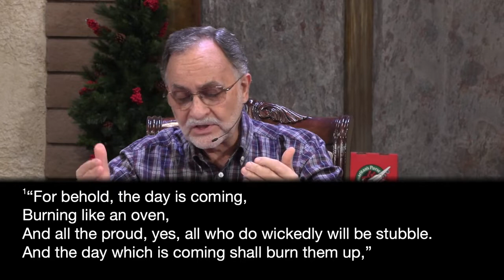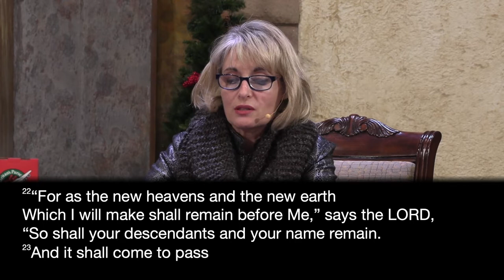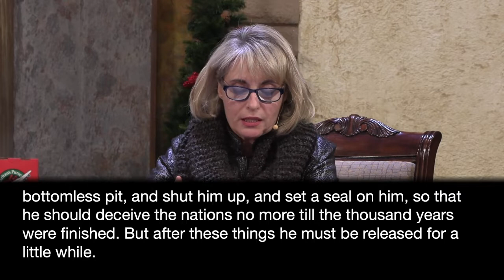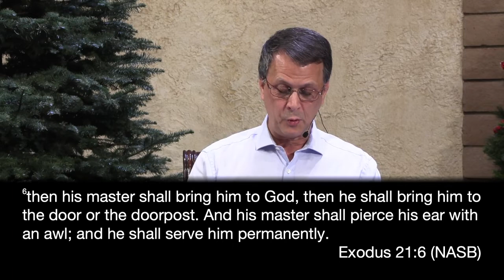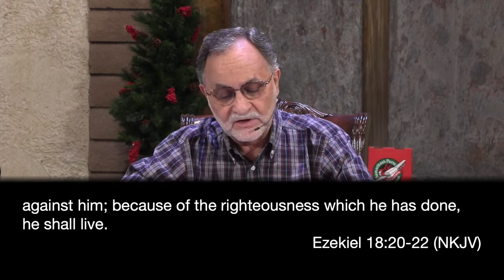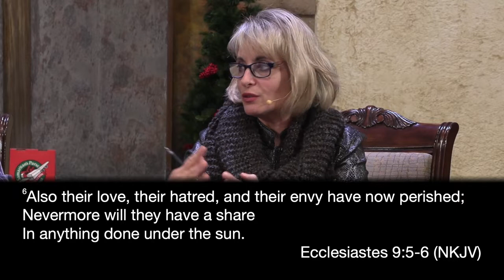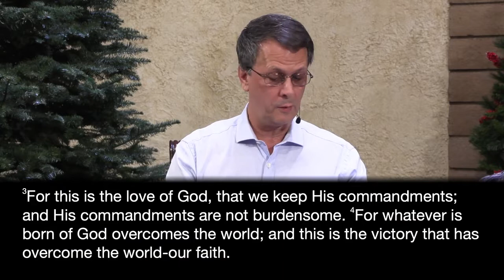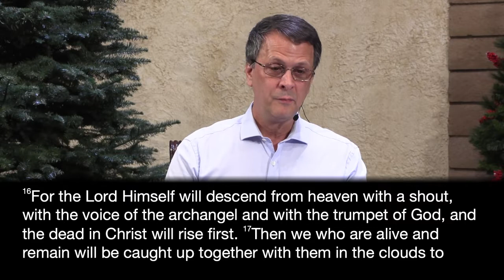12-3-22 LNSDA Adult Sabbath School: 4th Quarter Lesson 10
Presenters: Victor, Byron, Danielle